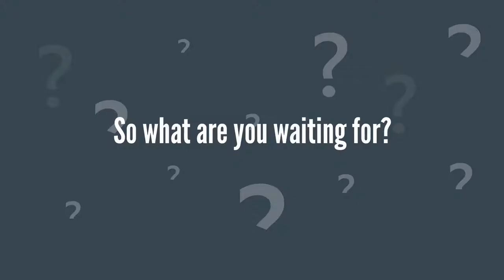Visit Carlow App Promo Video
Come and see what Carlow has to offer you! Download our FREE app and browse through our beautiful gardens, historic houses/castles and our award winning museums. Visit Carlow has everything you need in one place including a restaurant and pub guide. Visit Carlow - More than you think!